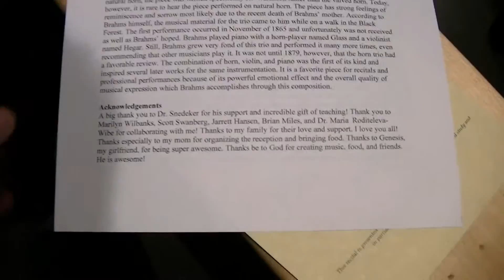Brahms, 4th movement